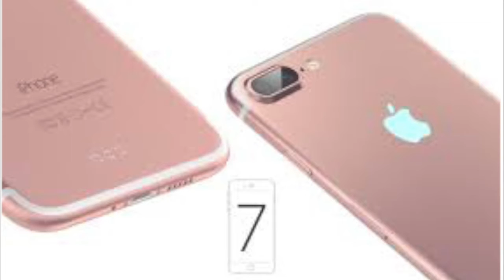iPhone 7 : Les dernières rumeurs avant sa présentation le 7 Septembre !